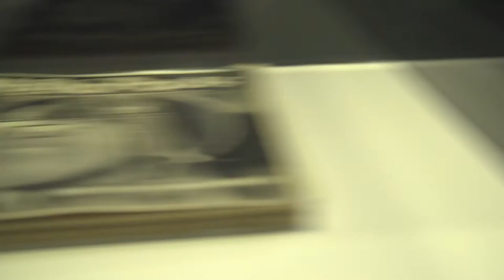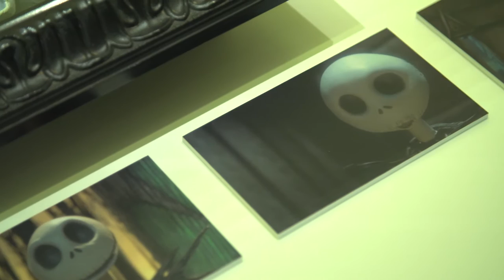My Favourites. Ausstellungsstücke im Deutschen Filmmuseum / SV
Jugendliche küren im Deutschen Filmmuseum ihre Lieblingsexponate

Im Bildungsprojekt My Favourites. Ausstellungsstücke im Deutschen Filmmuseum erkunden Jugendliche die Dauerausstellung und beschäftigen sich auf vielfältige Weise mit ihren Lieblingsexponaten. Die elf Jugendlichen besuchen während des Peer-to-Peer-Projekts mehrere Monate lang außerhalb der Schule – an Wochenenden und in den Ferien – immer wieder die Dauerausstellung, die das Filmische Erzählen in den Fokus rückt, und erwerben dabei zahlreiche Qualifikationen. Das Projekt ist Teil des Aktionsprogramms „Von uns – für uns! Die Museen unserer Stadt entdeckt.“ des Deutschen Museumsbundes.

Neben der eigenständigen Recherche zu einem selbstgewählten Exponat, ihrem „Favourite“, wurden die Jugendlichen in mehreren Workshops mit Techniken vertraut gemacht, die ihnen halfen, die Exponate auf ganz unterschiedliche Weise zu ergründen. So eröffnete ein Textworkshop mit der Journalistin Anne Jacoby neue phantasievolle und kreative Zugänge zu den Ausstellungsobjekten, ein Fotoworkshop mit der Künstlerin Milena Büsch neue Blickwinkel in der Annäherung an die Exponate. Im Fotolabor der Städelschule entstanden künstlerisch aufwändige Fotogramme der „Lieblinge“. Mit Geschichten und Gedichten erschlossen sich die Jugendlichen ihre Exponate in einer Schreibwerkstatt mit dem Autor Matthias Göritz, der für sie auch aus seinem dem Thema Film gewidmeten Roman „Träumer und Sünder“ las.

Die Ergebnisse dieser Arbeit haben die Jugendlichen an einem „Peer-Tag“ am Samstag, 4. Juni, ihren Freunden präsentiert und wurden damit selbst zu Gastgebern im Deutschen Filmmuseum.  Jede/r der Projektteilnehmer/innen brachte mehrere Freund/innen als „Peers“ mit. Rund 30 Freunde ließen sich sich von den Projektteilnehmer/innen durch die Ausstellung führen und mit spannenden Hintergründen zu den Exponaten überraschen. Nachdem die Jugendlichen ihren Gästen ihr Lieblingsexponat präsentiert und damit ihr erworbenes Wissen weitergegeben hatten, wählten die Peers ihre eigenen „Favourites“ und fotografierten diese. Der Tag wurde von den Jugendlichen eigenständig organisiert und durchgeführt.

Am Samstag, 25. Juni, präsentierten dann alle Projektteilnehmer/innen und ihre Peers ihren Freund/inn/en und Familien die Fotografien, Collagen und Texte, die während des Projekts entstanden sind, und berichteten über die gewonnenen Erkenntnisse und Erfahrungen.

Als Favorit und absolutes Lieblingsexponat der jungen Leute setzt sich klar das Alien aus dem gleichnamigen Film (US 1979, R: Ridley Scott) durch, das das Deutsche Filmmuseum zur Wiedereröffnung des Hauses 2011 für seine Dauerausstellung erwerben konnte. Platz zwei nahm das Requisit der Blechtrommel aus Volker Schlöndorffs Verfilmung des Grass-Romans (DE,FR 1979) ein, dicht gefolgt von dem Modell der Pont au Change aus dem Film DAS PARFUM – DIE GESCHICHTE EINES MÖRDERS (DE, FR, ES, US 2006. R: Tom Tykwer) auf Platz drei.

Das an Kinder und Jugendliche gerichtete Aktionsprogramm „Von uns – für uns! Die Museen unserer Stadt entdeckt.“ des Deutschen Museumsbundes ist Teil der Initiative „Kultur macht stark- Bündnisse für Bildung“. Ziel des Programms ist es, Kinder und Jugendliche, die von Haus aus nur wenig Zugang zur Kultur haben, für Museen zu begeistern und ihnen eine aktive Teilhabe zu ermöglichen.